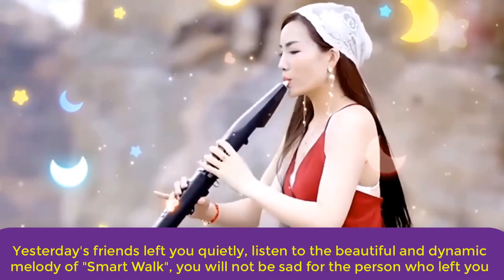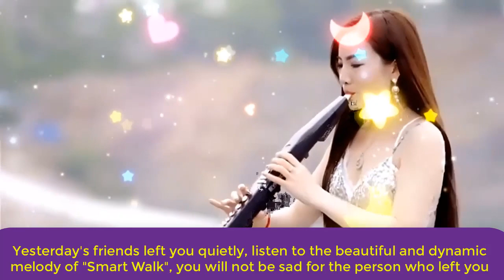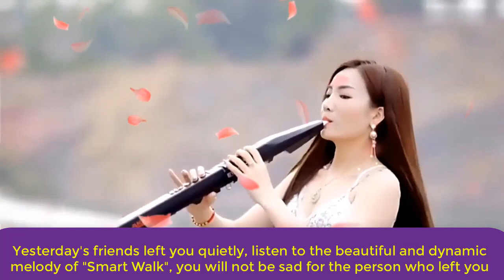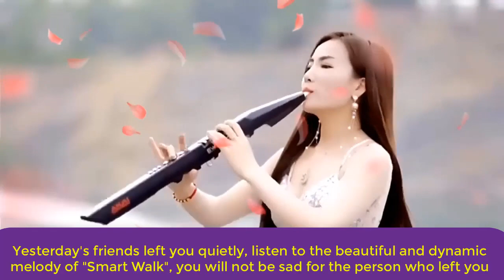Beautiful health music Lhasa Night Rain gentle and pleasant melody for you 04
sautuoi50review Beautiful health music Lhasa Night Rain gentle and pleasant melody for you 04
The magic
Tác giả : Rhonda Byrne
Dich giả : Nguyễn Phúc Quang Ngọc
Hình ảnh : nguồn Google